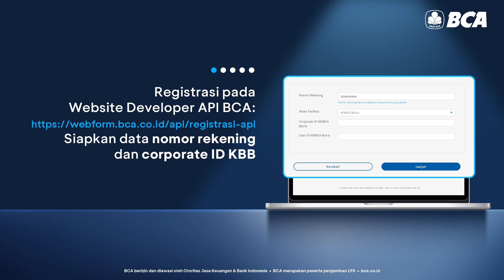Cara Pengajuan Kerjasama API Individu Bisnis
Hi para pebisnis, API BCA dapat bantu mempercepat proses bisnis dan operasional karena dapat melakukan berbagai transaksi perbankan tanpa perlu membuka KlikBCA Bisnis.

Buat yang mau tahu cara pengajuan kerjasama API Individu Bisnis, yuk tonton videonya dulu!

Info selengkapnya di bca.id/apiindividubisnis

X: @GoodLifeBCA | @XpresiBCA | @BankBCA | @KartuKreditBCA | @HaloBCA